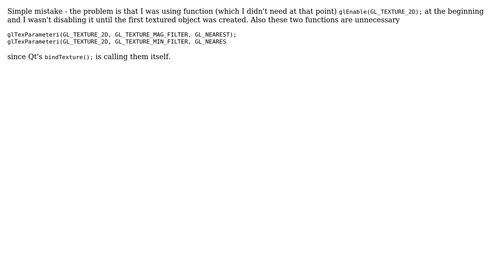Qt 5 OpenGL binding textures causing werid bug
With thanks & praise to God, and with thanks to the many people who have made this project possible! You are responsible for your own actions.